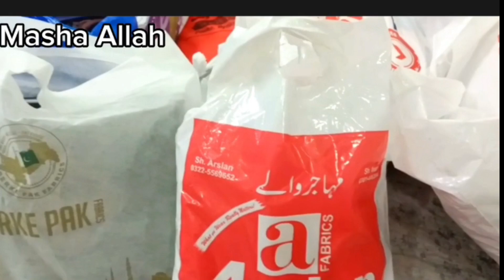28 Roza Vlog | Eid Shopping Vlog | Baba ne apna wadah pora Kar Diya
28 Roza Vlog | Eid Shopping Vlog | Baba ne apna wadah pora Kar Diya